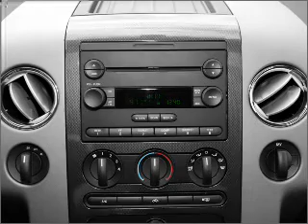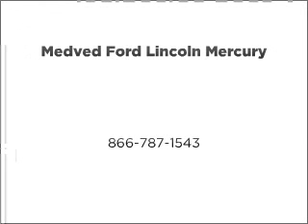2008 Ford F-150 - Castlerock CO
Year: 2008
Make: Ford
Model: F-150
Trim: XLT
Engine: 5.4 liter 8 cylinder 24 valve
Transmission: 4-Speed Automatic
Color: Silver Metallic
Mileage: 38032
Address:
1404 South Wilcox Street